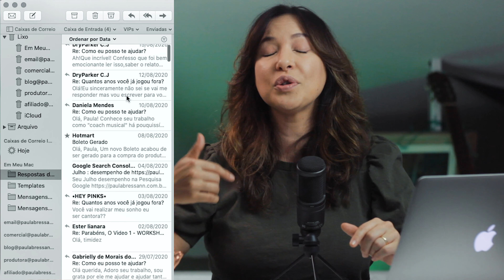Você não precisa de redes sociais pra vender na internet!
Me sinto melhor? Isso afetou minhas vendas? O que mudou?

Em:
00:00 - Introdução
00:24 - Vício de redes sociais
00:53 - Como foi deixar as redes?
1:50 - Medo de perder vendas e audiência.
3:52 - Sair das redes sociais diminuiu as minhas vendas?
6:40 - Mais emails e mais cadastros.
9:08 - Flow e criatividade em alta
11:50 - Tráfego no site mudou?
13:35 - Tirando o peso das costas
14:27 - Vou voltar a postar?
15:27 - Shortcuts para automação
16:26 - É necessário mesmo estar nas redes para vender online?

Meus principaisLinks

1. Quer descobrir como TER SUCESSO na vida? Então participe do meu workshop gratuito: 🆓

2. Quer MUDAR DE VIDA? Ampliar sua criatividade e capacidade de gerar novas soluções para seus desafios? 🛍

3. Você é um jovem, que SONHA EM SER CANTOR/A e quer aprender a cantar com a alma e se destacar dos demais? 🛍

4. Quer aprender COMO INICIAR NA CARREIRA DE CANTOR/A, com um guia rápido e gratuito? 🆓

4. Quer aprender técnica vocal e como CANTAR MELHOR? 🛍

5. Você já tem um trabalho lançado e quer DIVULGAR GRATUITAMENTE no meu blog? 🆓

7. Quer saber onde encontrar os CDs Paula Bressann? 🛍

Vídeos semanais no meu canal do YOUTUBE (não esqueça de ativar o 🔔)